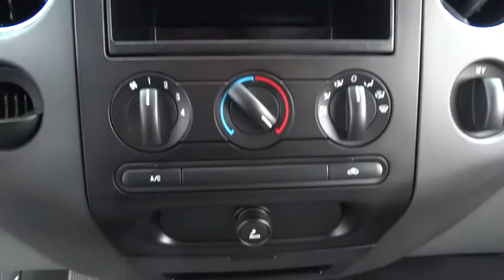2008 Ford F-150 Morrow, Atlanta, Stockbridge, McDonough, Newnan, GA B8243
2008 Ford F-150

6790 Mt. Zion Blvd